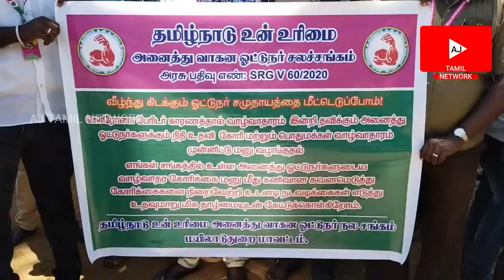வாகன ஓட்டுநர் சங்கத்தினர் தமிழக அரசுக்கு கோரிக்கை